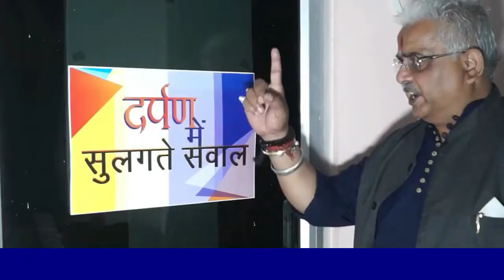राघव चड्ढ़ा ने इंद्रपुरी क्षेत्र में पानी के नए पाइपलाइन का उद्घाटन किया